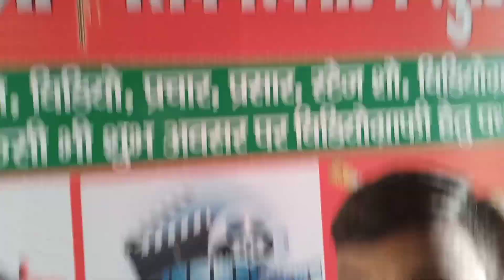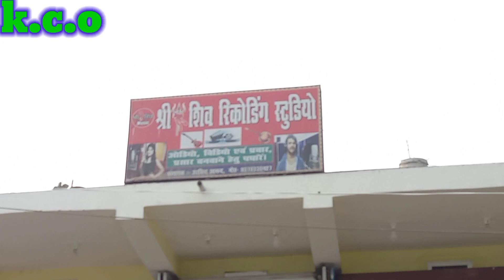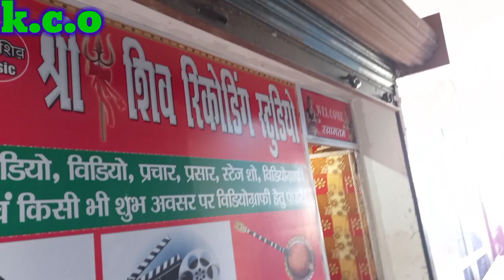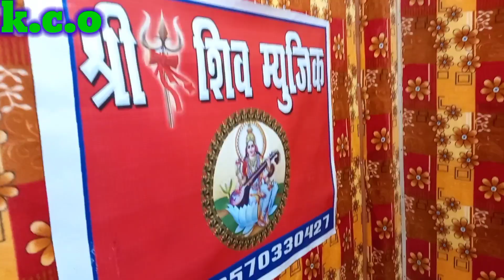maithili का सबसे अच्छा recording studio किशनपुर बाजार supaul में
Dharmendra nirmaliya ka new song||
Shri Shiv recording studio se|| new Maithili song 2021||new song

अगर आप हमारे वीडियो को पसंद करते है तो PLEASE चैनेल को यहाँ से SUBSCRIBE करें ༄࿆➢Trade Enquiry:- 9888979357 ✧ •❁❀❁• ✧ ༄࿆➢kameshwar chaupal official new blogs video ✧ •❁❀❁• ✧ ऑडियो वीडियो रिकॉर्डिंग एवं रिलीजिंग के लिए संपर्क करें,श्री शिव म्यूजिक किशनपुर 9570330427 ✧ •❁❀❁• ✧ चैनल पर किसी भी गाना या एल्बम से कॉपीराइट ऑनर को आपत्ति हो तो वो लीगल ईमेल कर सकते हैं 24 के अंदर गाना या एल्बम डिलीट कर दिया जाएगा| Whathapp/Call ✧ •❁❀❁• ✧ dharmendra_nirmaliya​ dharmendra_nirmaliya_ka_gana​. dharmendra_nirmaliya_ka_new_dj_song_2021​ dharmendra_nirmaliya_ka_new_song_2020_dj​ dharmendra_nirmaliya_2020​ dharmendra_nirmaliya_ka_new_song​ dharmendra_nirmaliya_ka_song​ dharmendra_nirmaliya_ka_bhojpuri_video​ dharmendra_nirmaliya_ka_video​
# Khesari_Lal_world_music

new song
new song 2021
bloggers one YouTube
new block video
new Studio blogs
Shri Shiv recording studio
Shri Shiv studio
Shri Shiv music

Dharmendra nirmaliya ka new video
Dharmendra nirmaliya ka new Maithili song